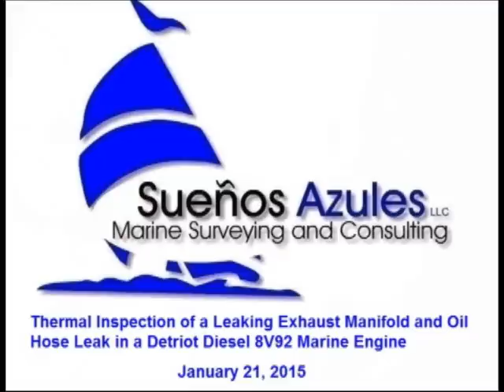Leaking Manifold & Oil Hose on a Detroit Diesel Marine Engine - Marine Surveyor Palm Beach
This is what a leaking manifold and leaking oil hose (two different problems) look like on a 1980 Detroit Diesel 8V92 Marine Engine. With the thermal imaging camera after the burned oil and exhaust smoke filled the engine room, the leak is evident as the thermal imaging camera can see through the exhaust smoke that had filled up the engine room. Come see more about my marine surveying and inspection services